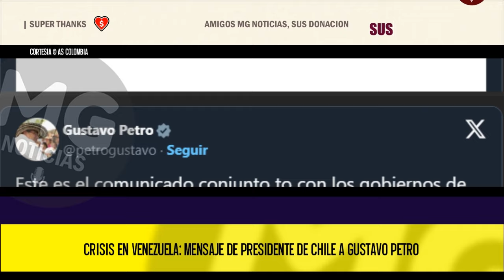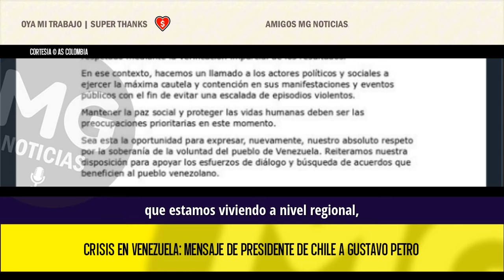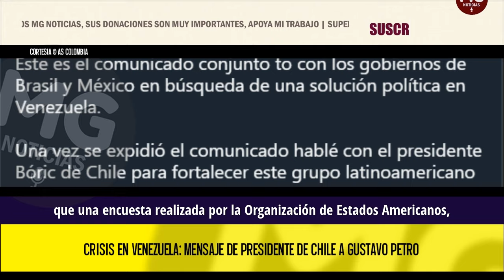CRISIS EN VENEZUELA 🎯 MENSAJE DE PRESIDENTE DE CHILE A GUSTAVO PETRO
En medio de la tensión internacional provocada por el presunto fraude electoral que se habría registrado durante las elecciones presidenciales de Venezuela, los gobiernos de Latinoamérica se han pronunciado conjuntamente sobre su posición frente a la coyuntura que atraviesa el país actualmente dirigido por Nicolás Maduro. Luego de que los presidentes de Colombia, México y Brasil emitieran un comunicado sobre la crisis del vecino país, Gustavo Petro adelantó conversaciones con el presiente de Chile, Gabriel Boric.
AS COLOMBIA